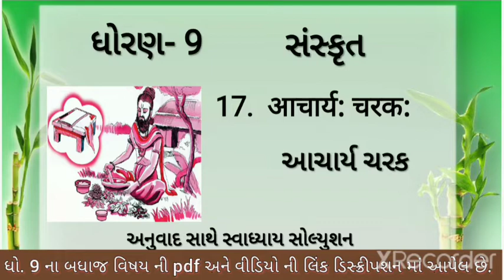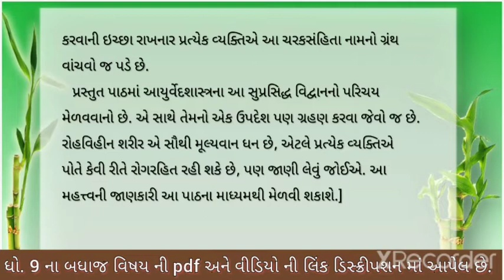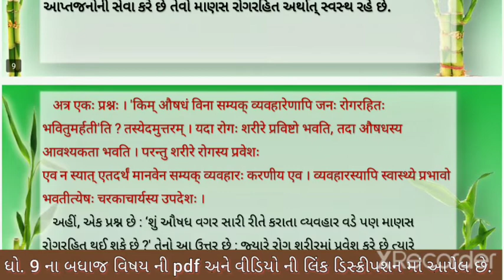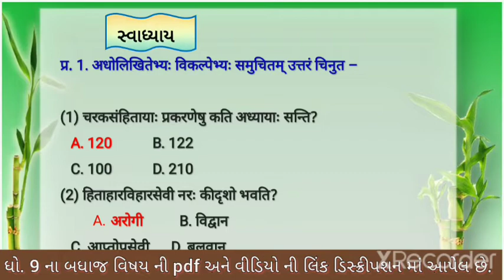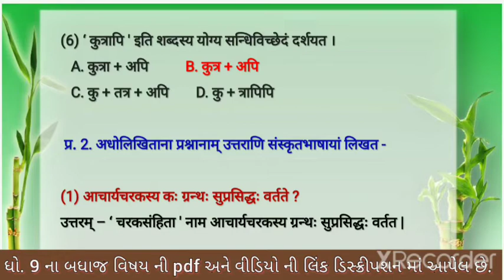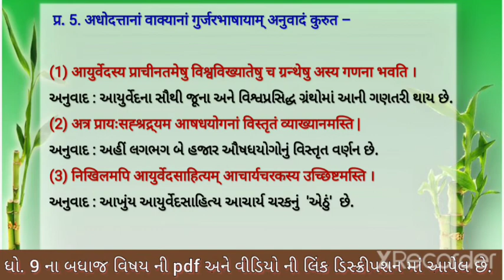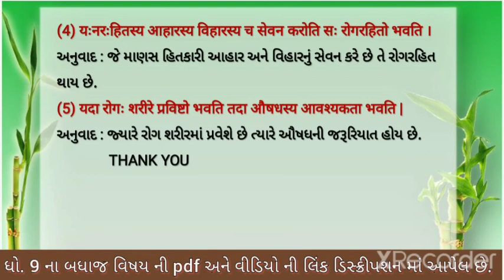std 9 sanskrut ch 17 | standard 9 sanskrut ch 17 acharya charak | std 9 sanskrut ch 17 swadhyay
std 9 sanskrit  ch 17 acharya charak swadhyay ane anuvad , standard 9 sanskrut ch 17 swadhyay , dhoran 9 sanskrut path 17 swadhyay solution

this video includes folowing topics
(1) std 9 sanskrut ch 17 swadhyay solution
(2) standard 9 sanskrut chapter 17 anuvad , swadhyay solution
(3) dhoran 9 sanskrut ch 17 acharya charak
(4) std 9 sanskrit ch 17
(5) std 9 sanskrit ch 17 swadhyay acharya charak

ધો. 9 સંસ્કૃતના બધાજ પાઠના વિડિયો સોલ્યુશન ની લિન્ક

std9 sanskut ch17 acharyacharak std9sanskrutch17 swadhyay anuvad std9sanskrut dhoaran9sanskrut std9sanskrutch17 dhoran9sanskrutch17 std9sanskrutch17 sanskrut#acharyacharakswadhyay